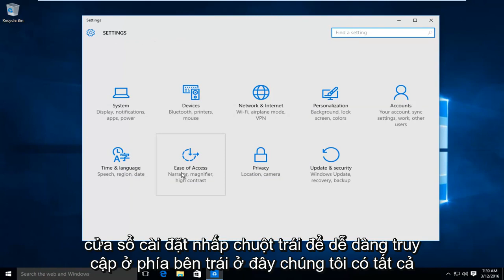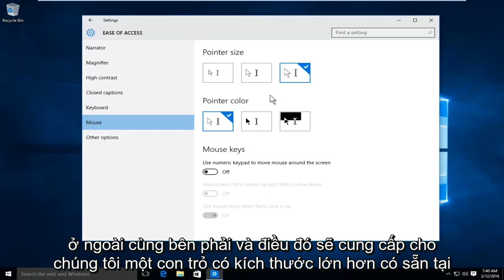Windows 10: Cách thay đổi kích thước con trỏ chuột / con trỏ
Hướng dẫn này cho thấy cách giảm / tăng kích thước con trỏ chuột của bạn trong Windows 10. Cách thực hiện rất tương tự trong các phiên bản Windows trước. Tôi nghĩ rằng tôi sẽ thực hiện một hướng dẫn dành riêng cho Windows 10.

Nhiều người dùng không thích con trỏ chuột thông thường có sẵn trong Windows. Một số người nói rằng nó quá nhỏ, những người khác nói rằng nó quá đơn giản và khó nhận biết và họ muốn nó “sống động” hơn. Vì vậy, tại thời điểm này, bạn đang tự hỏi mình: có thể thay đổi con trỏ chuột trong Windows 10 không? Câu trả lời là: Có! Trong bài viết này, chúng tôi sẽ giới thiệu cho bạn hai cách thay đổi kích thước và màu sắc con trỏ chuột trong Windows 10, sử dụng các tùy chọn tiêu chuẩn được tích hợp sẵn trong hệ điều hành:

Cách thay đổi kích thước và màu con trỏ chuột từ Bảng điều khiển

Một phương pháp là thực hiện tùy chỉnh này từ Bảng điều khiển. Một cách để mở nó là nhấp chuột phải (hoặc nhấn và giữ) vào nút Bắt đầu trong Windows 10, sau đó nhấp hoặc nhấn vào Bảng điều khiển.